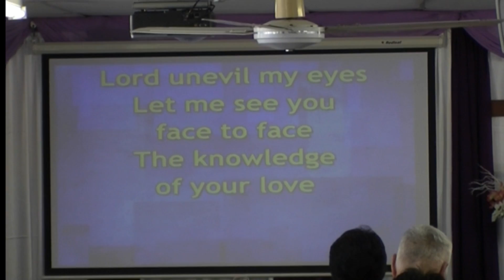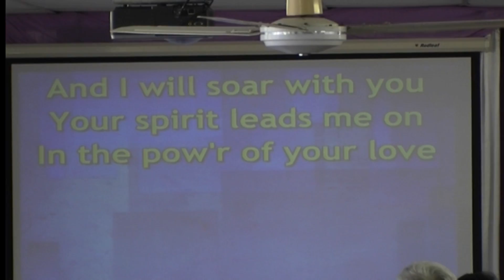The Power Of Your Love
Ibu Debby leads the singing at the Philadelphia Indonesian Uniting Church, Karama, NT, Australia